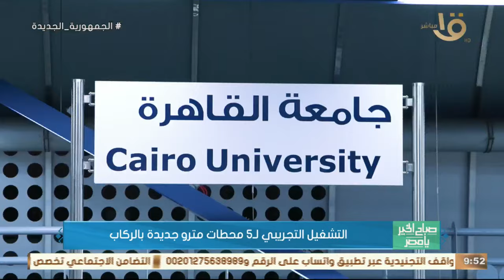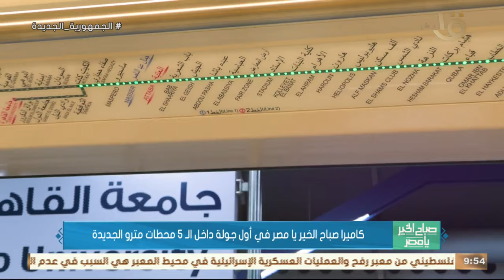كاميرا صباح الخير يا مصر في أول جولة داخل الـ 5 محطات مترو الجديدة